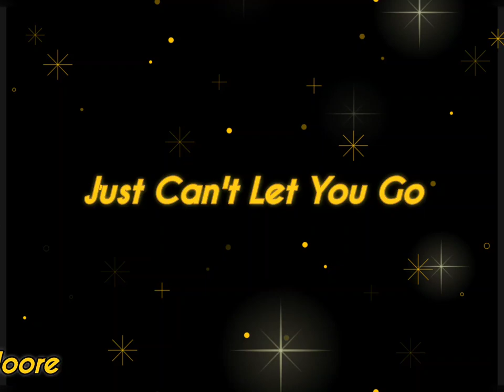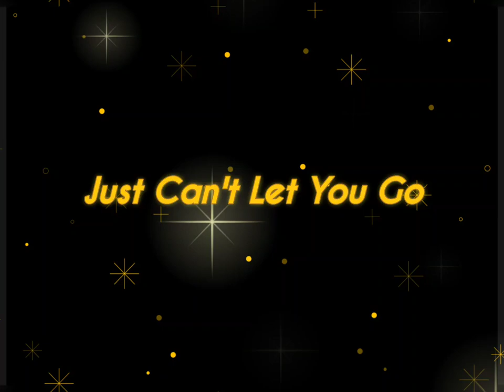Just Can't Let You Go - Gary Moore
[Lyrics]

I want you back again
I need your love again
I just can't let you go

My love has been strong before
My words have been wrong before
my love

The way it used to be
Do you still remember
When it was you and me
I would do anyting
Not to see you walk away
Get right down on my knees
And beg you to stay

Ooh, ooh~

게리 무어